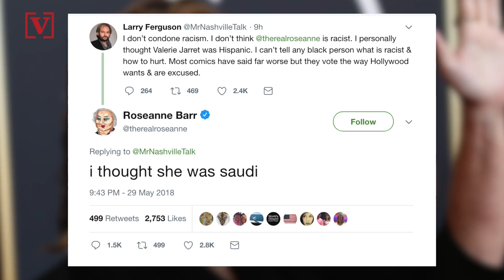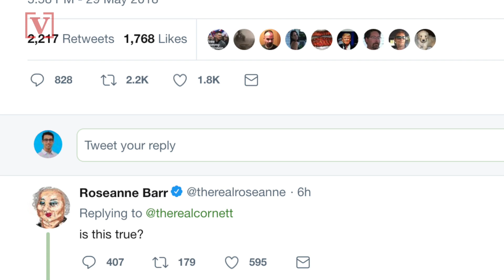Roseanne Returns to Twitter, Blames Ambien for 'Racist' Tweet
Roseanne Barr vowed she was done with Twitter, but she’s returned, making the remarkable claim her racist tweet about Valerie Jarrett was caused by the sleep aid Ambien. Nathan Rousseau Smith has the story.